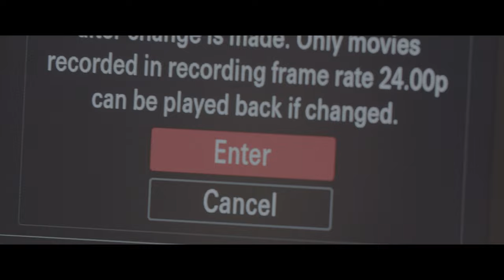Highlight Brilliance Sony FX30 Cinema Camera Showtime 3